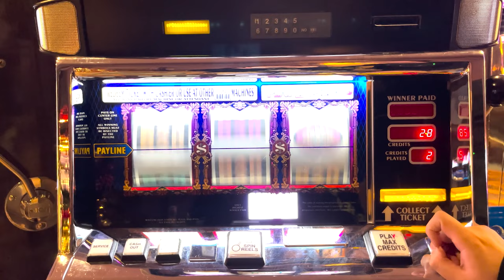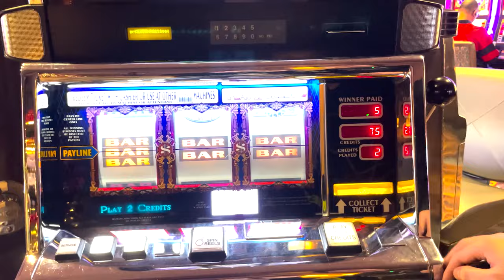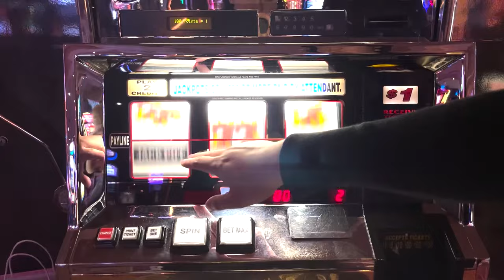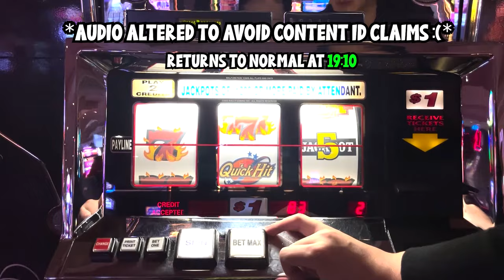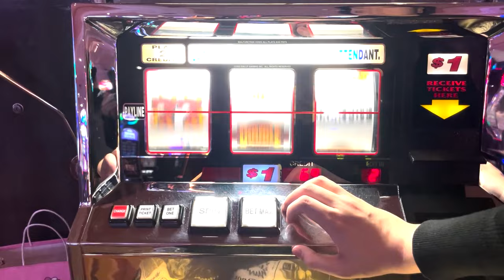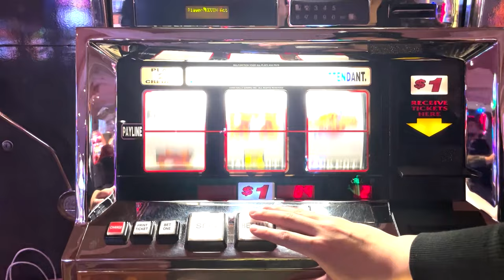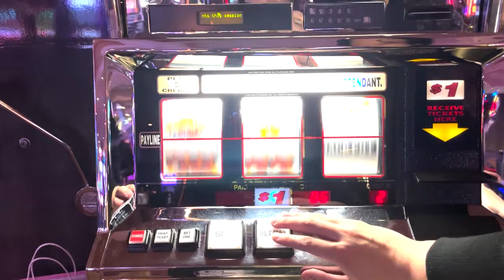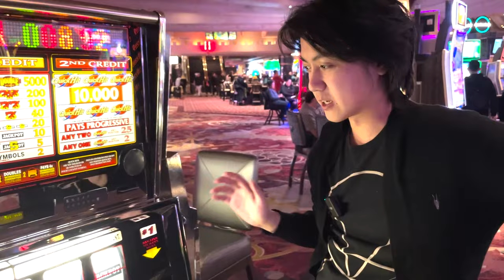I Hit TOP DOLLAR In The High Limit Room and WON!!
The casino music did not have to be this loud on a Tuesday night.

About: Kevin Catfish gambles on Top Dollar and gets a bonus